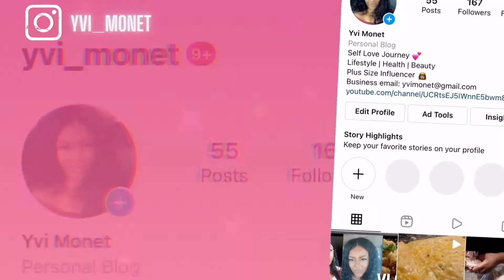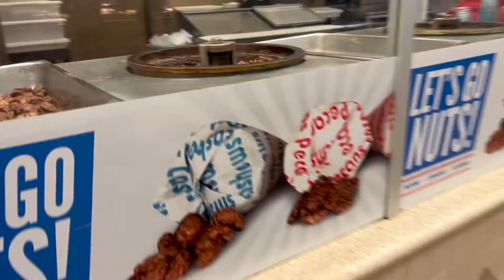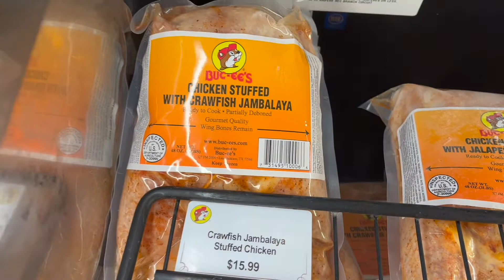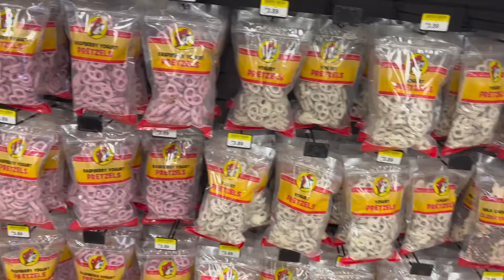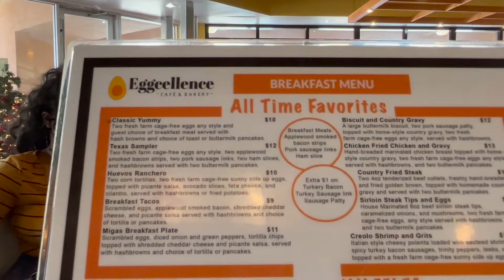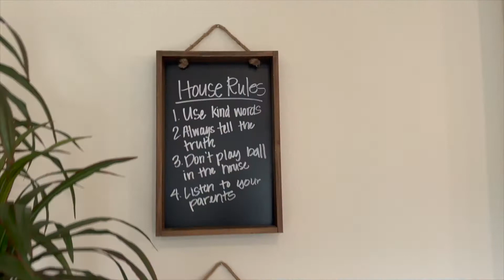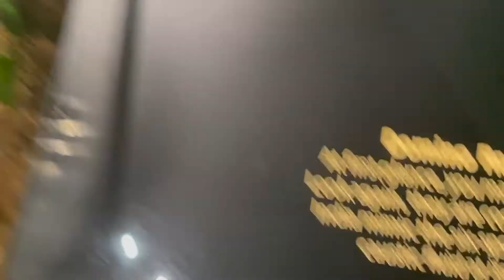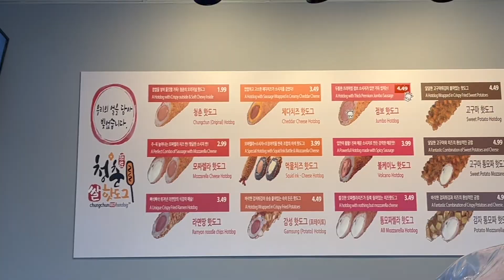Houston Trip • Seismique Interactive Museum • Eggcellence • Korean Corn Dogs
Come along with me on my weekend trip to Houston.  There are so many great places to eat and places to have fun.  Watch as I go through the Seismique interactive museum, the butterfly museum and visit some delicious food spots along the way.  Houston never runs out of things to do!